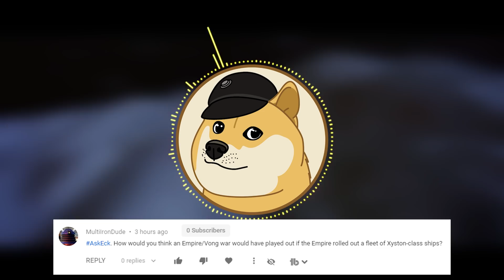How did the Resistance get their MASSIVE FLEET in The Rise of Skywalker?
The Battle of Exegol featured a massive resistance fleet facing off against thousands of Xyston Class Star Destroyers... and winning! Where did the MASSIVE Resistance Fleet come from? We'll explain that and more on today's Star Wars Lore video!